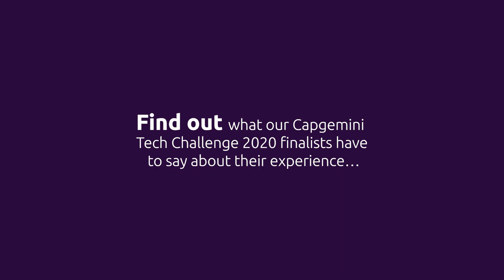Aparajita Paul, shares her Capgemini Tech Challenge 2020 experience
Find out what our Capgemini Tech Challenge 2020 finalists have to say about their experience competing in their individual and group challenges. Their finale task was to demonstrate how emerging technologies, can be enabled to develop a domestic or commercial solution to address mobility challenges for people with special needs, including people with disabilities and elderly citizens.